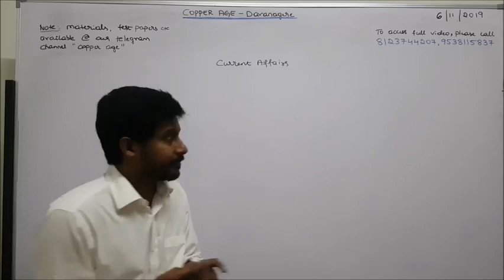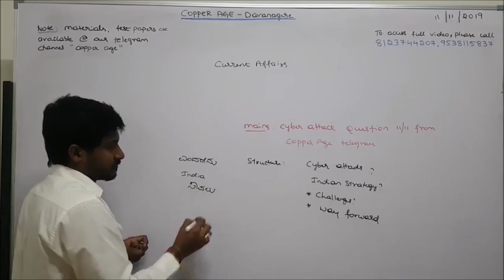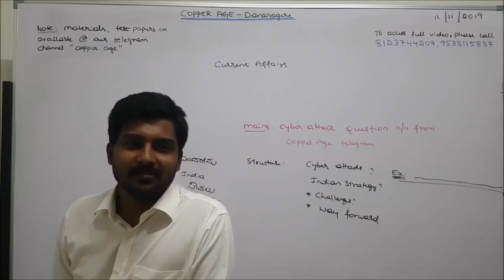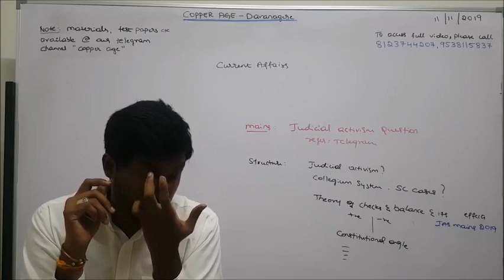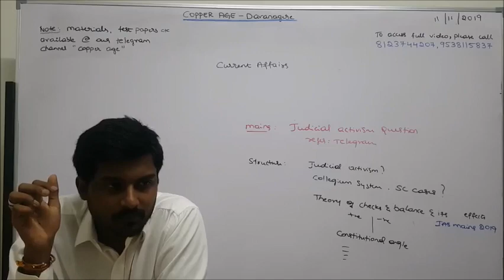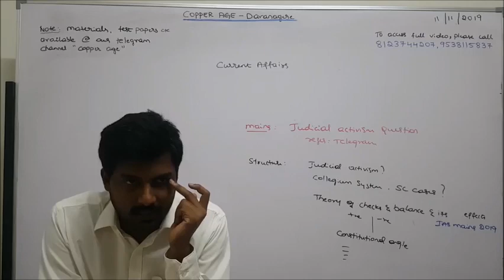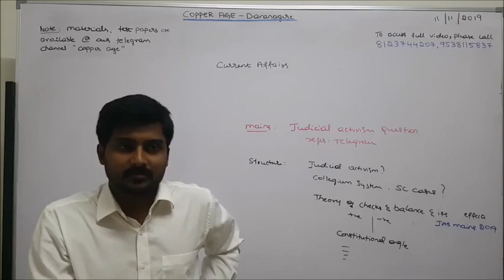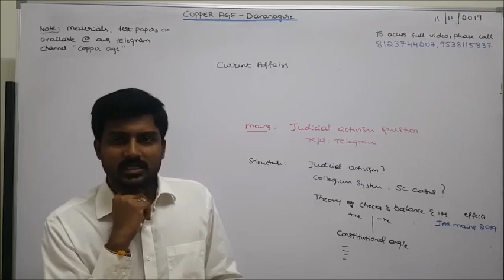CURRENT AFFAIRS - NOV 2019 part 3 ( for PDF join COPPER AGE telegram channel )